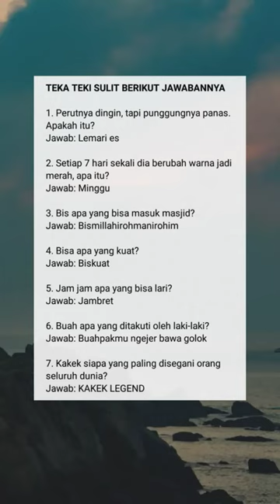TEKA TEKI SULIT🗿😅